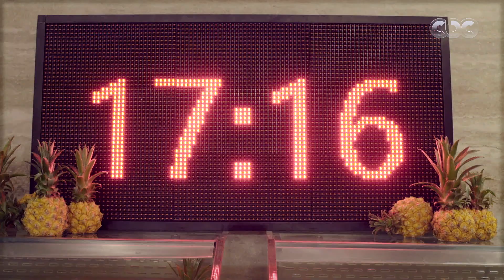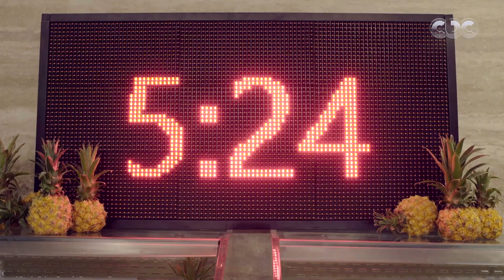Crazy Market | لحظة المنافسة.. إينا وكريم في المطبخ.. ياترى مين طبخه أحلى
Crazy Market | تحدي الصحاب...إينا رامز ضدد كريم السرجاني | الحلقة الاولى

اول برنامج مسابقات طبخ علي شاشة مصرية
تقديم محمد شاهين

لجنة التحكيم
ايمن سمير | شيف وصاحب إحدى المطاعم
ماجي حبيب | إعلامية وخبيرة طهي
محمد صلاح | مدون وناقد طعام

المتسابقيين
إينا رامز
كريم السرجاني